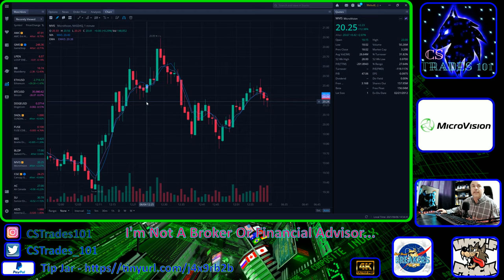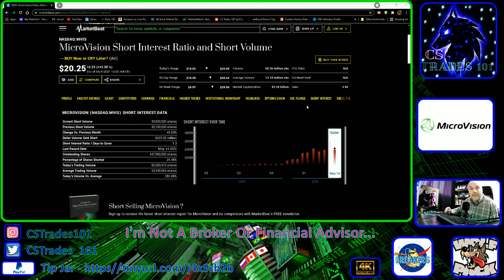When MicroVision Squeeze? I Will Send Out A SOS Podcast, Don't Be Left Behind.💯🙂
MicroVision Squeeze Is The Big Question, I Will Tell You By A SOS Notification Podcast For all my subscribers. Hold This Its Going To Be Big...

CODE=PFND3A